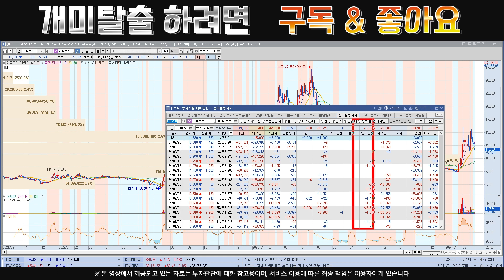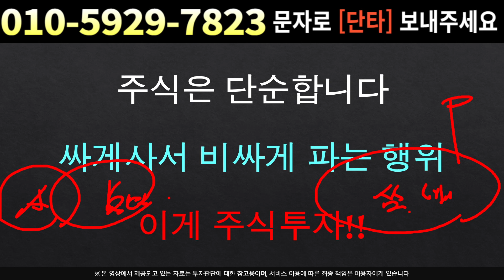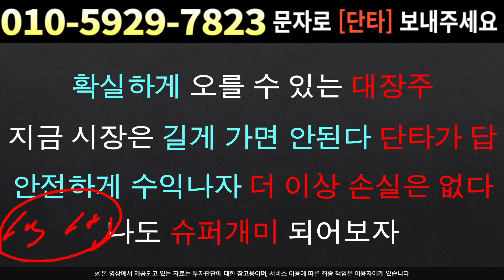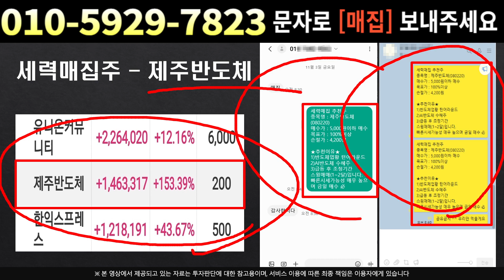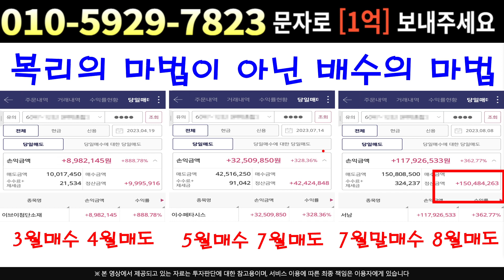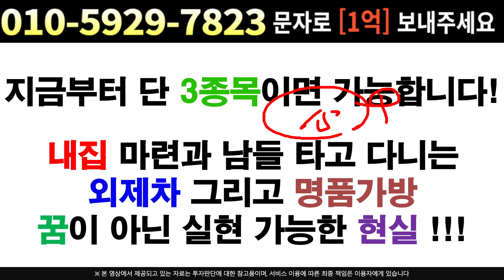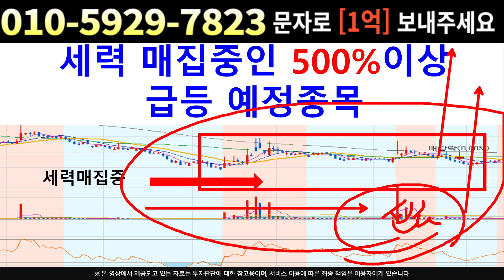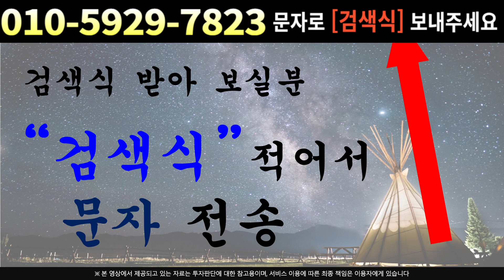[주식]제주은행 - 투매! 공포가 극에 달했다 !! 매도가 강해지는 진짜이유